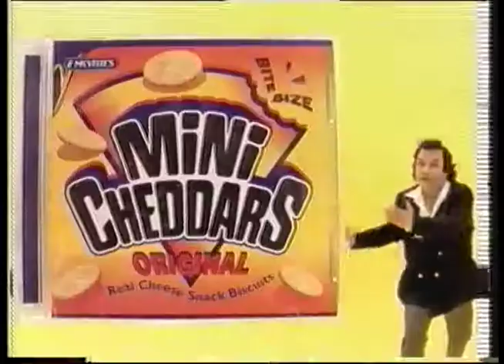Mini Cheddars advert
featuring Bob Mortimer